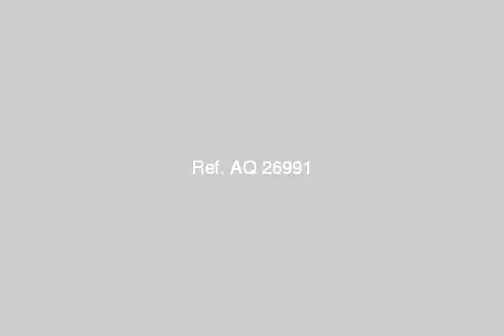apartment for sale in new cairo fifth district cairo - mlseg.com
APARTMENT for sale in New Cairo Fifth District Cairo التجمع الخامس البنفسج 1امام البوابة الرئيسية للرحاب 13شقة ادوار متكررة بتسهيلات على 3سنوات بدون فايدة استلام 1/1/2013 - التجمع الخامس البنفسج 1 رقم 86 - Egypt Real Estate | Greater Cairo | New Cairo Fifth District | Apartment For Sale